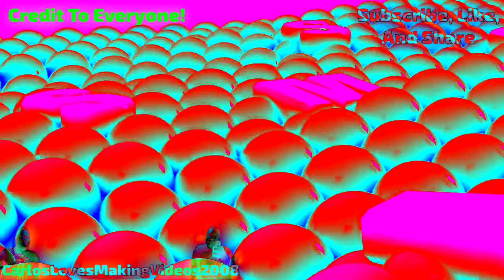Samsung Logo Balls Effects | Sticky Sticky Bubble Gum Csupo Effects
Made With VEGAS Pro 14.0 and Audacity.

Plugins Used:

Dunaj Flip
NewBlueFX
Sapphire
IL Vocodex

Requested By @CHORDED19.